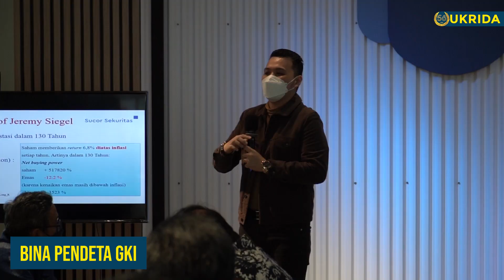56 Tahun Jalinan Kolaborasi UKRIDA dan GKI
Kolaborasi UKRIDA dan GKI dalam menjawab kebutuhan di tanah air akan pendidikan tinggi sudah memasuki umur yang ke-56 tahun. Salah satu wujud kolaborasi UKRIDA dan GKI dalam pelayanannya dibidang pendidikan adalah Beasiswa Klasis. Beasiswa ini merupakan komitmen UKRIDA bersama GKI untuk menjangkau jemat GKI untuk menjadi calon pemimpin muda yang berkompeten dan berkarakter. Apa si manfaat beasiswa ini dalam kehidupan mereka? Yuk kita dengarkan kata mereka.

Unit Pemasaran & Humas
UKRIDA Kampus 1, Gedung A, Jl. Tanjung Duren Raya No.4, Jakarta